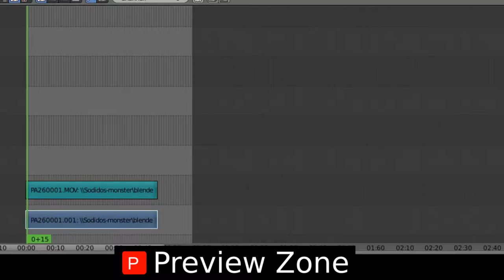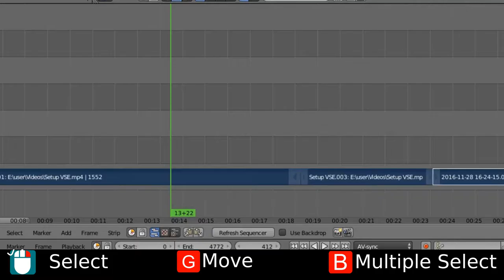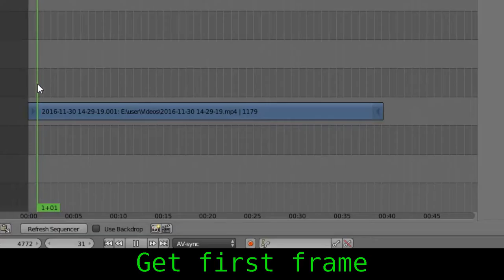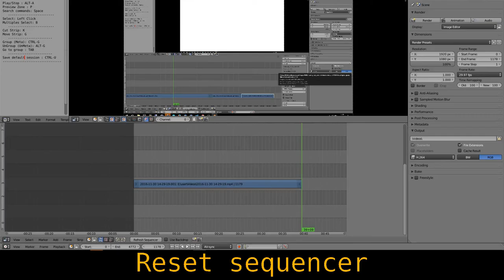Blender Video Editor : Les bases